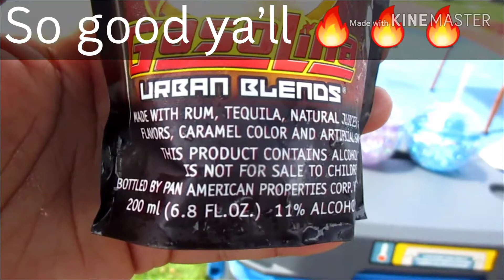28th Annual Great Hartford Jazz Fest - Girls Day Out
Acts:
Rohn Lawrence
Jazmin Ghent
Julian Vaughn
Braxton Brothers